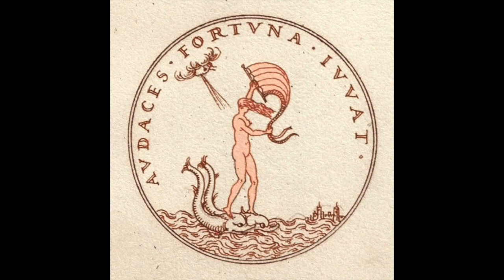Fortune Favors The Bold